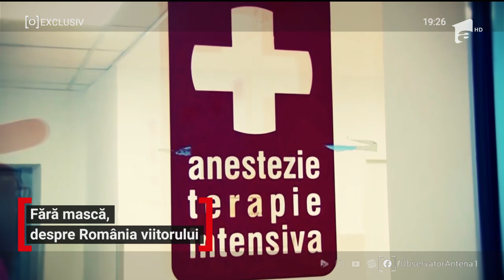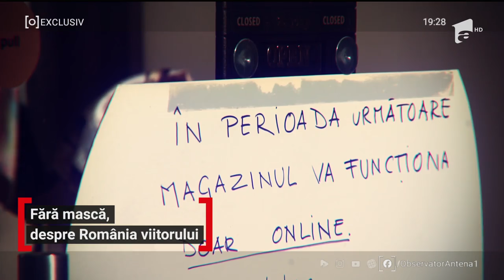Specialiștii creionează modul în care ar putea arăta viața după pandemia de coronavirus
Unde vă vedeţi peste un an? O întrebare-clişeu la orice interviu, dar un exerciţiu de imaginaţie util în plină pandemie. Ne răspund specialiştii şi nu numai, într-o nouă serie Observator, despre viitorul României. Prin ochii lor, viaţa în aprilie 2021 ar putea s-arate aşa: vom avea printre noi coronavirus, însă şi un leac.